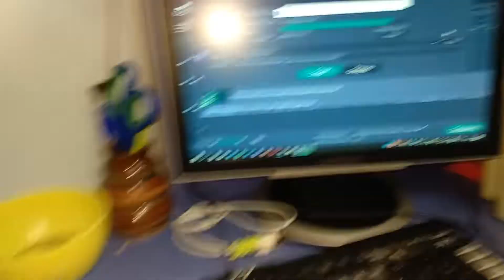Влог 29.12.19г. Гуляем на снегу. Папа повар. Папа мастер на все руки.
Влог 29.12.19г. Гуляем на снегу. Папаповар. Папамастер на все руки.
Гуляем на улице с детьми. Папа готовит. Мама монтирует интересное видео о кошке Кусачке. Пьем чай и пробуем непонятные венские вафлиотпапы. Папа клеит обои скотчем.

FamilyBlog - это семейный канал, на котором мы освещаем нашу веселую жизнь! Также это не скучные буднимамы, где мамавдекрете просто наслаждается своей домашней жизнью.
Мы всей семьей ведем здоровый образ жизни, вкусно готовим дома пп рецепты, диетическиерецепты и много всего вкусного. Стараемся снимать влоги каждый день, где у нас всегда веселый отдых с детьми, бюджетное меню, ужины на скорую руку, разные интересные покупки и много интересного.